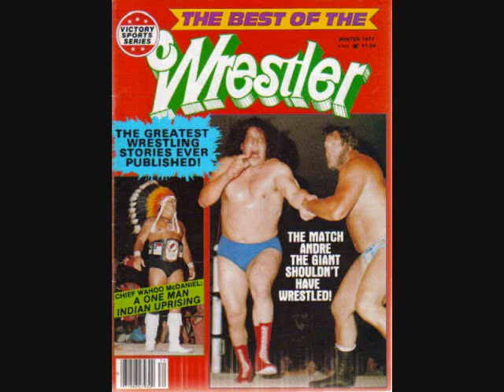Don Leo Jonathan Discusses Andre the Giant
Wrestling Icon Don Leo Jonathan discusses Andre The Giant in a RARE interview from June 2009.